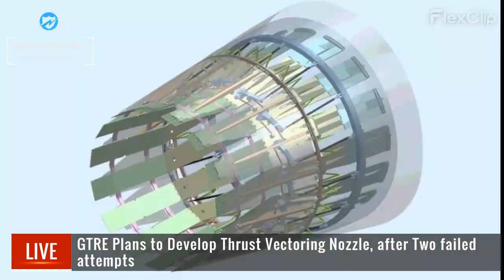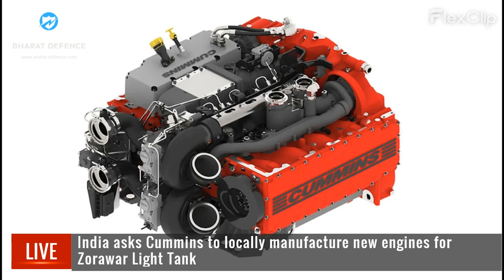Bharat Defence News: GTRE to Develop TVN, Electric Tugboat E-VOLT 50, India to Develop TTR, C-UAV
Here are the Top 7 current headlines from today's episode of "Bharat Defence" on November 24, 2023:

Headlines:

0:08 GTRE Plans to Develop Thrust Vectoring Nozzle, after Two failed
attempts

0:38 India to Develop Its Own Underwater Test and Tracking Range
(TTR)

1:11 India asks Cummins to locally manufacture new engines for
Zorawar Light Tank

1:41 Bharat Dynamics Limited (BDL) Secures Major Orders for Missiles
and Missile Systems

1:59 India to Acquire Israel-Made Counter-Unmanned Aerial Vehicle (C-
UAV) System to Counter Pakistani Drones

2:32 Economic Explosives Limited (EEL) Poised to Export Multi-Mode
Hand Grenades to International Markets

3:00 GRSE, Shift Clean Energy, Seatech, and ABS Collaborate on
Electric Tugboat E-VOLT 50